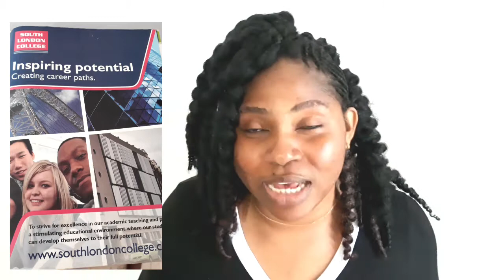AFTER SEVEN WHOLE YEARS... | MY TRUE LIFE STORY!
Hi guys in this video I will be sharing with y'all a true life story about myself. Kindly watch and I hope it helps and speaks to someone out there!